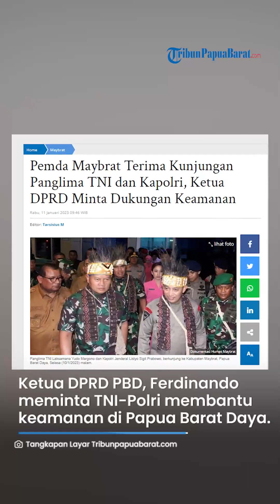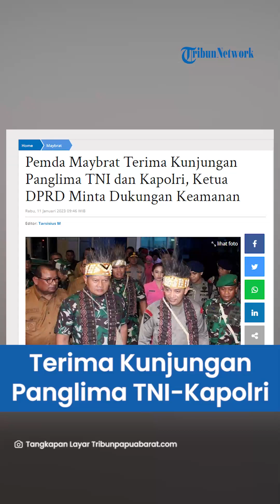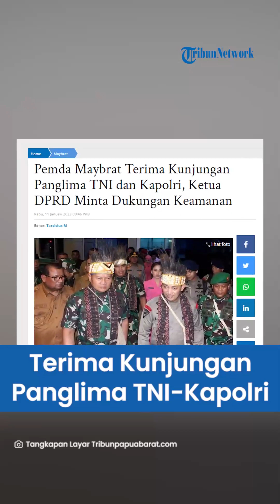Pemkab Maybrat Terima Kunjungan Panglima TNI & Kapolri, Ketua DPRD Minta Dukungan Keamanan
TRIBUN-VIDEO.COM - Pemerintah Kabupaten Maybrat, Papua Barat Daya, menerima kunjungan Panglima TNI Laksamana Yudo Margono dan Kapolri Jenderal Listyo Sigit Prabowo, Selasa (10/1/2023) malam.

Sebelumnya, siang hari, Pemda Maybrat menerima kunjungan KSAD Jenderal TNI Dudung Abdurachman.

Dalam kunjungan pukul 20.00 hingga pukul 22.15 WIT itu, Panglima TNI dan Kapolri diterima Pj Gubernur Papua Barat Daya Muhammad Musa'ad, Pj Bupati Maybrat Bernhard Eduard Rondonuwu, dan Ketua DPRD Maybrat, Ferdinando Solossa.